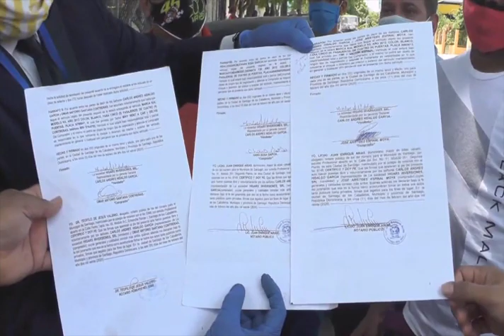Varias personas de Santiago fueron estafadas por compañía de Monte Plata NTelemicro5 28/04/2020